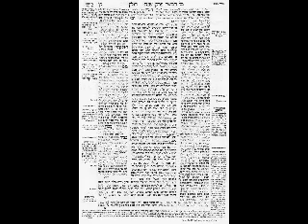15 Houlin 106a Rav Mordekhay Saksik 6